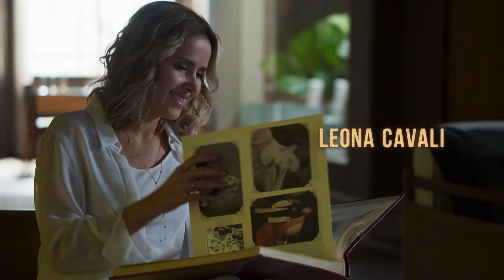Órfãos da Terra: conheça o elenco da nova novela das seis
A nova novela das seis estreia dia 2, na Globo! Não perca!